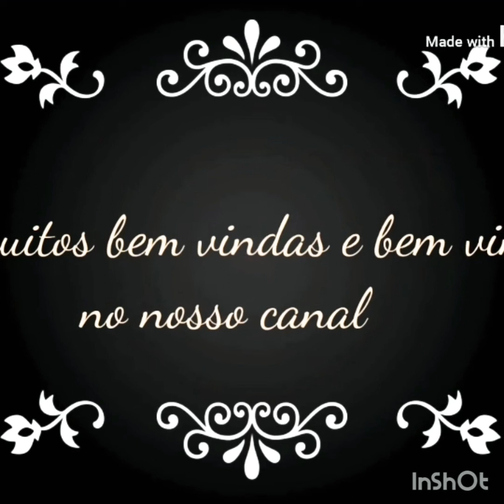Presentes que ganhei do marido❤❤❤❤❤❤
Oi meus amores❤❤❤tudo bem com vcs? espero que sim! Bom neste vídeo estou mostrando alguns presentes que ganhei do meu amor !! Espero que gostem! ❤❤❤❤